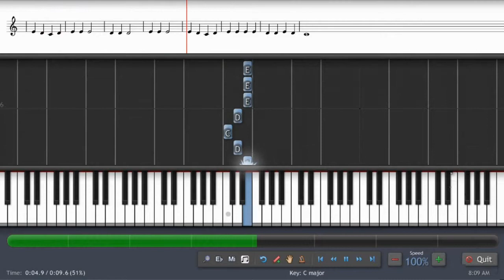000085 - Mary Had A Little Lamb - Traditional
Mary Had A Little Lamb - Traditional at Free Piano Sheet Music.